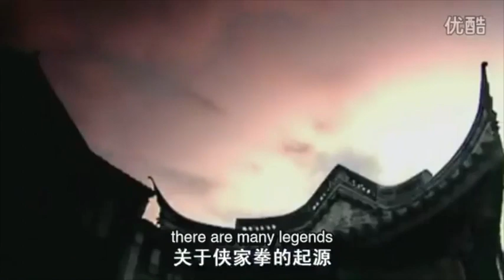Master Deng Jan Gong TV episode with English Subtitles.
I had previously published this video in Chinese. Now I have some time, I figured out how to make subtitles. I hope you enjoy and learn something. I have many more videos of my Sifu, and if there is a demand, I will release more in English. However, it is very time consuming to make these.